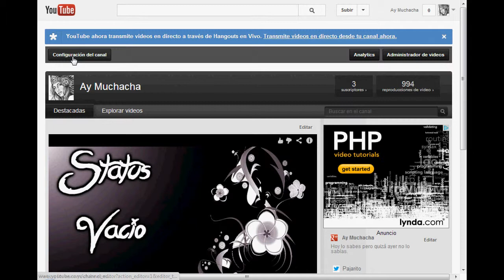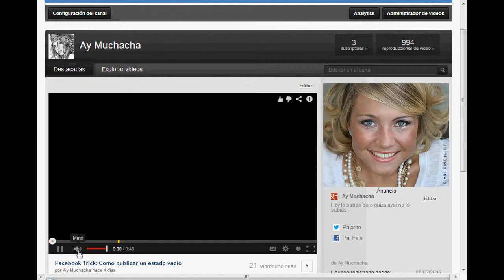Como ocultar actividad en Youtube